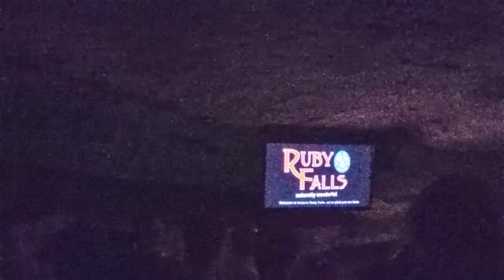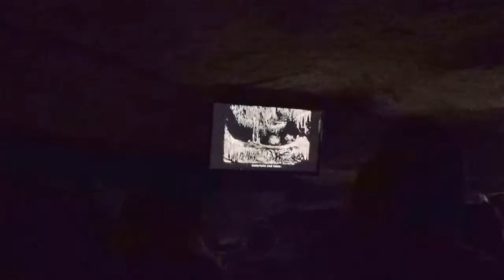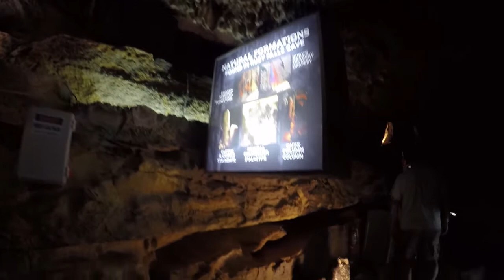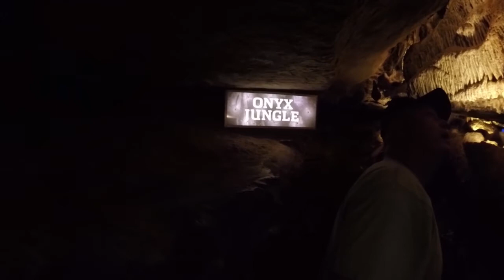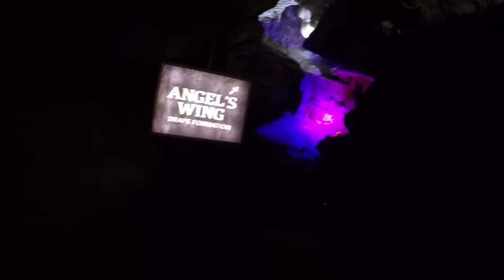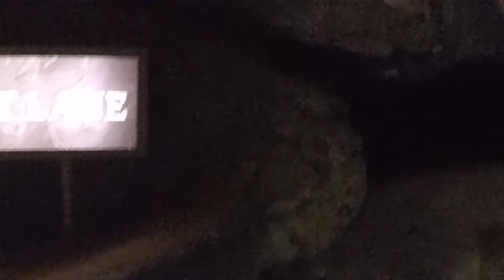#56 Ruby Falls, Tennessee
We made it to Ruby Falls. We love exploring caves, caverns, mountains. It was quite the adventure. So if you like waterfalls this is the tour for you. It was a little bit more money ($21 ea.) than we wanted to spent but, hey it was a one time thing for us.  I hope you enjoy. Oh and they had a free kennel for our little dog.